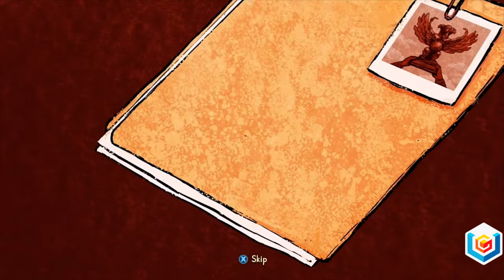Cabela's African Adventures Gameplay Trailer Xbox 360/Nintendo Wii/PlayStation 3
Cabela's African Adventures Xbox 360/Nintendo Wii/PlayStation 3 Gameplay Trailer

Track, hunt and bring down some of Africa's riskiest wild game

Trek through jungles, savannahs, deserts and more

Choose from a wide selection of hunting missions, firearms and skills

Test your skills in the Shooting Gallery

In the wilds of Africa, it's hunt or be hunted. Cabela's African Adventures takes you into the wildest of continents where you'll hunt for the biggest of the Big Five -- lion, leopard, white rhinoceros, Cape buffalo and elephant. But watch your back -- you're on their turf now. This fast-paced adventure is packed with animal encounters that will challenge you're fight or flight instincts. The story-driven journey immerses you in an open world where you're free to explore -- from verdant savannahs to sun-seared desert and overgrown jungle. Let intuition be your guide as you traverse the lands on foot or by truck, entering and exiting your vehicle whenever and wherever you want. As you progress through the story, you'll discover hunting zones, collectables, new objectives and, of course, Africa's most ferocious beasts. Experience earned along the way will unlock new weapons and abilities, allowing you to customize your loadouts for strategic choices in the field. You'll need them -- your targets are nothing less than Africa's deadliest, wiliest creatures and without keen, stealthy instincts, you'll quickly turn from predator to prey. For a true test of reflex, skill and courage, pit yourself against the intense arcade action of the Shooting Gallery, featuring Hot Seat mode, supporting up to four players.

RELEASE DATE: October 15, 2013
DEVELOPER: Cauldron
PUBLISHER: Activision
GENRE: Hunting
PLATFORMS: Xbox 360, Nintendo Wii, PlayStation 3